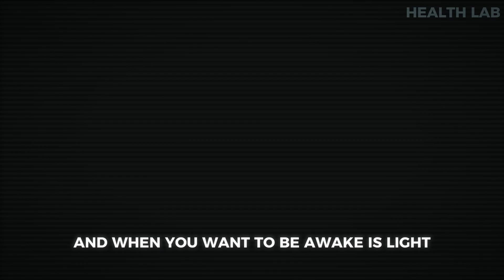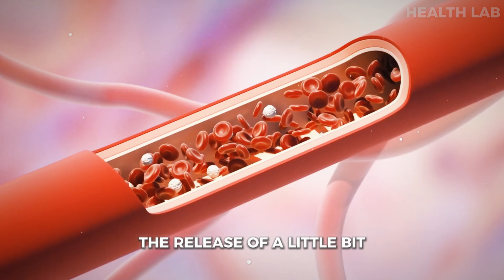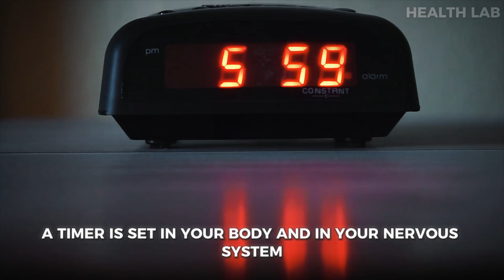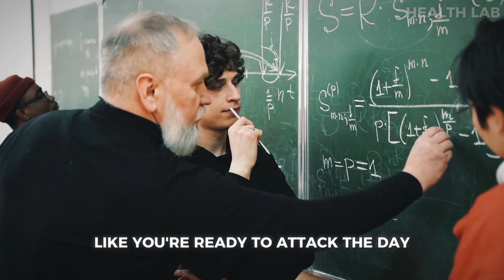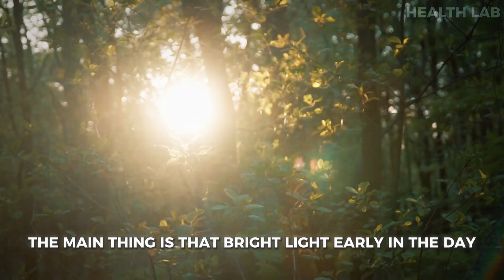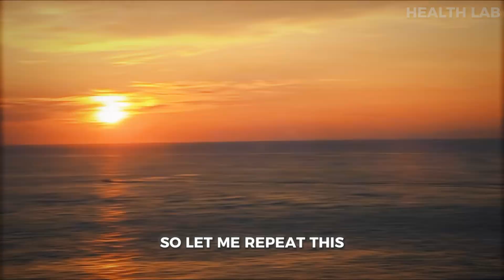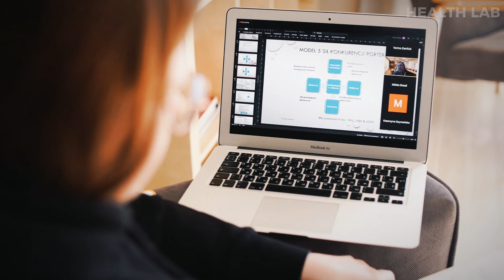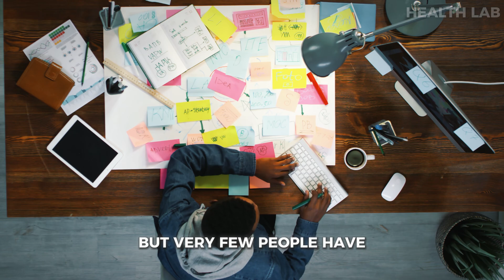These Sleep Habits Will CHANGE Your Life | Andrew Huberman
Andrew Huberman shares valuable insights on optimizing sleep and energy levels. He highlights the role of light exposure, advocating for morning sunlight exposure to regulate circadian rhythms and evening screen dimming to avoid melatonin disruption. Additionally, he discusses the benefits of regular exercise for sleep quality and energy regulation. Huberman's holistic approach offers practical strategies for viewers to enhance their sleep and daily energy levels.

Timestamps:👇
00:00 Intro
00:30 Timing Your Sleep
04:40 Evening Sunlight
06:53 Artificial Lights

Music from Uppbeat (free for Creators!)

Videos/B-Roll:  👇
Vecteezy.com
Pexels.com

- If any owners would like us to remove the content, we have no problem in doing so.